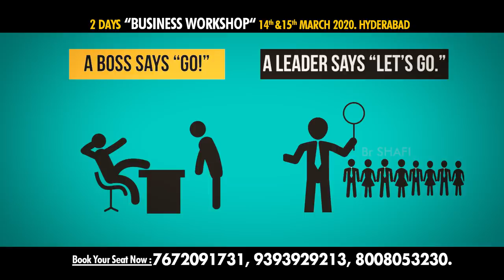Br Shafi || 2 Days Business Workshop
Master motivator
Br SHAFI